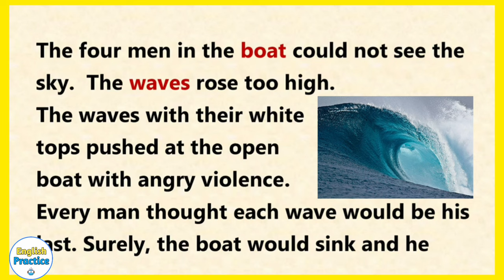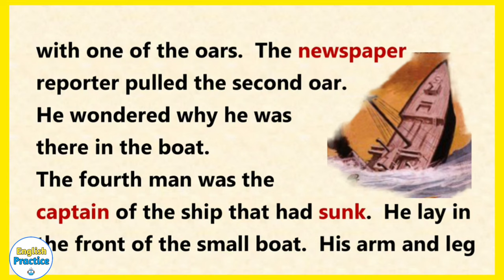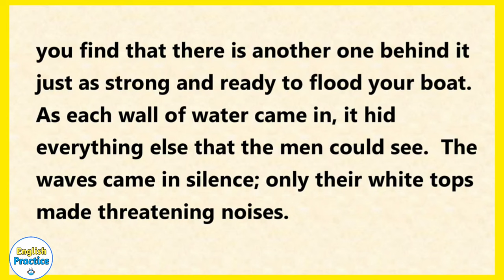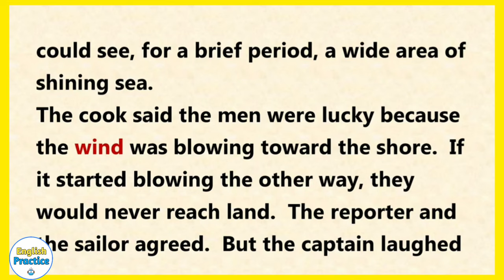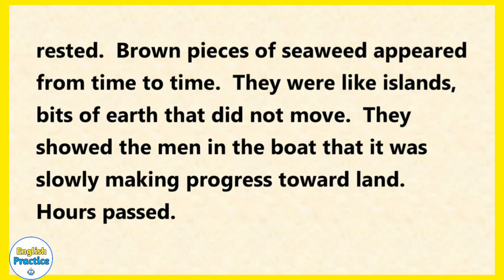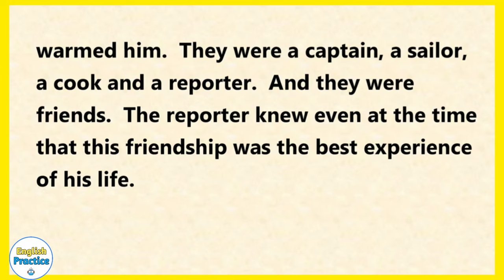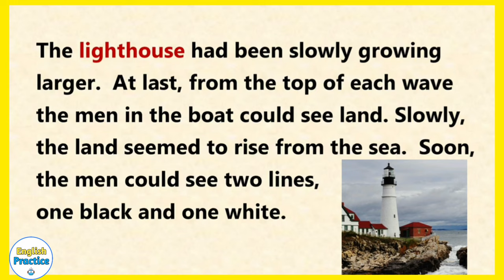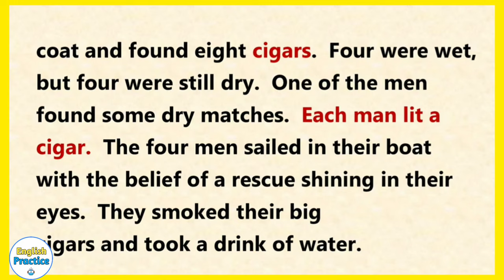story ⭐️ The Open Boat || A Real-life experience of Stephen Crane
Hello! Our short stories will help you improve your English through Listening and Practicing. Listening and Reading skills are very important for learning a Language.
They will also help your learn vocabulary through highlighting important words in stories.